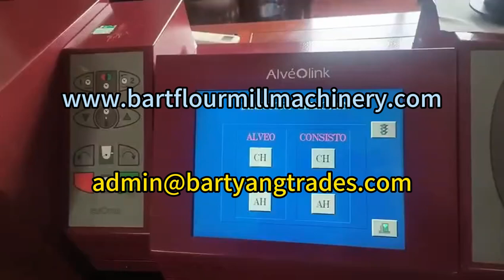Chopin Alveograph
The instrument used to measure the rheological properties of flour and dough, particularly the elasticity and extensibility of the dough. This instrument provides a method for evaluating flour quality by simulating the expansion and rupture process that dough undergoes during the production of bread or other baked goods.